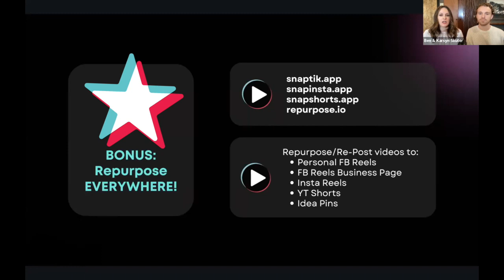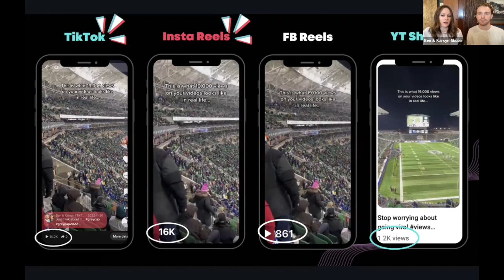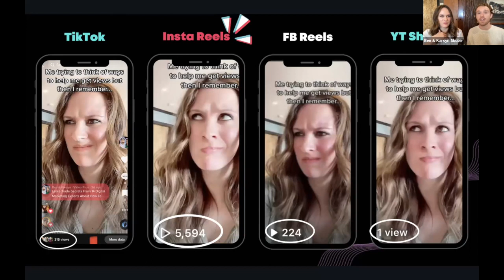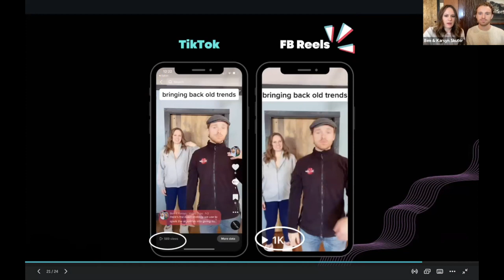HOW TO SURVIVE IF TIKTOK GETS BANNED IN 2023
Are you looking to optimize your TikTok profile for growth? In this video, I'll share three simple steps you can follow to help improve your visibility and reach on the platform. By following these tips, you'll be able to create a more engaging profile that will help you attract new followers, grow your channel, and monetize your account!

FREEBIE // Get our FREE Exclusive TikTok Bundle to Optimize Your Account for Growth

TIKTOK MASTERCLASS // Learn How to Use TikTok Workshop (For Brands & Businesses)

ABOUT US:

Hey there, we’re Ben & Karsyn and we’re TikTok Experts! Since 2015, we've helped thousands of businesses, entrepreneurs, and creators learn the secrets of creating effective social media content that drives conversions and gets in front of millions of people!

We specialize in bringing massive visibility to businesses, which translates to increased traffic and leads!

Our journey together started over ten years ago. After successfully getting our clients millions of views, thousands of leads & followers, we knew we had to share our industry secrets to help other entrepreneurs master TikTok for themselves and get success for themselves and their clients!

So, if you're ready to learn how to leverage TikTok as a traffic and lead generation machine in 2023, make sure to hit that subscribe button and hit the bell to get notified whenever we drop something new!

00:00:00 TikTok Banned? Rumours of 2023
00:02:12 How to Safe-Proof Your TikTok Content
00:03:1 Is Repurposing My Videos On Other Platforms Effective?